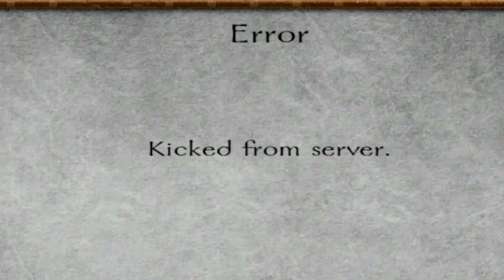Napoleonic Wars - NA Line Battles 1/25/2013 - Menelaos' Skirmishers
Battle recorded on the 25th of January 2013

Joined up with Menelaos Royal Rifles company.

Admins: 5arge, Deofuta, and Heinrich

Napoleonic Wars is a multiplayer only expansion to the Action-RPG Mount and Blade: Warband.

Developed by Flying Squirrel Entertainment, TalesWorld Entertainment and published by Paradox Interactive.